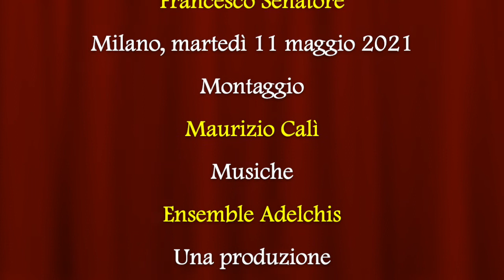La Corona d'Aragona e l'Italia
Video presentazione del volume "La Corona d'Aragona e l'Italia" (Istituto Storico Italiano per il Medioevo, 2020) con la partecipazione di Francesco Senatore, Docente di Storia Medievale all'Università degli Studi di Napoli Federico II, tra i curatori del volume.
Atti del XX Congresso di Storia della Corona d’Aragona, tenutosi nell'ottobre 2017 a Roma e a Napoli, organizzato dall’Istituto Storico italiano per il Medioevo di Roma e dall’Università degli Studi “Federico II” di Napoli. Nella ricorrenza del VI Centenario dell’elezione di papa Martino V (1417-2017), le quattro sessioni romane si sono dedicate alle relazioni, negli anni dello Scisma, tra la Corona d’Aragona, la Sede apostolica e le diverse obbedienze con uno sguardo attento al ruolo del Collegio dei Cardinali, della Curia pontificia, dei Concili. Tralasciati gli effetti locali dello Scisma sulle singole Chiese nazionali, relazioni e comunicazioni si sono concentrate sugli aspetti relativi alla origine, evoluzione e soluzione dello Scisma con riferimento alle vicende e alle interferenze della Corona d’Aragona, alle ripercussioni sulla vita della Chiesa, alle connessioni politiche e ai riflessi economici, artistici e culturali, anche di lunga durata, di una età cruciale per la storia europea.